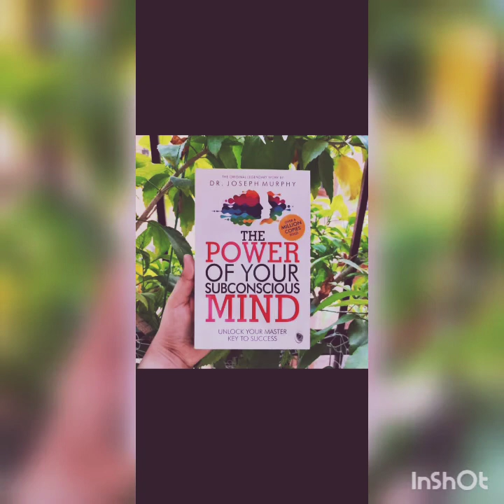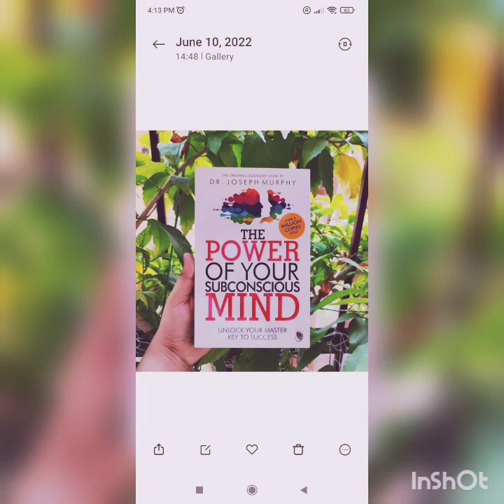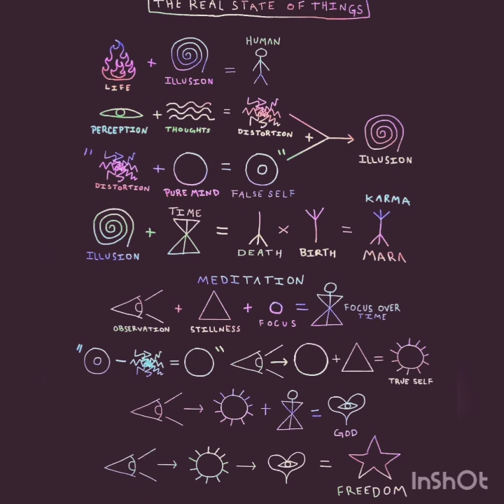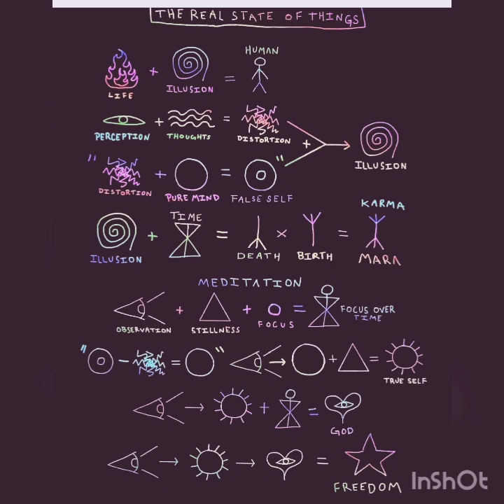Mental healing methods in new era.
Take care of your brain.
keep it safe.
waking up in the morning and being happy...